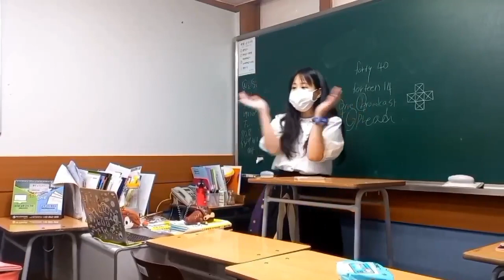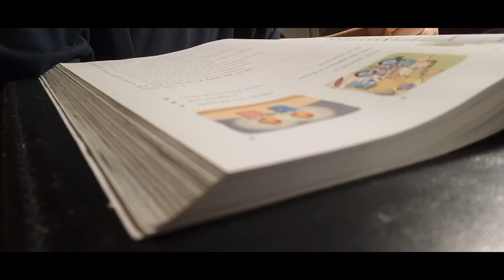ENTP의 열공 길벗 생활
길벗아카데미 학생들이 직접 만든 길벗아카데미 브이로그 영상입니다.